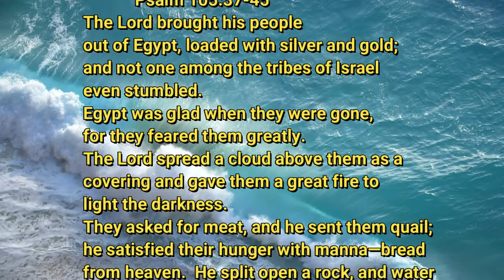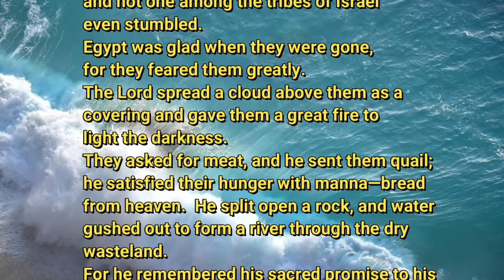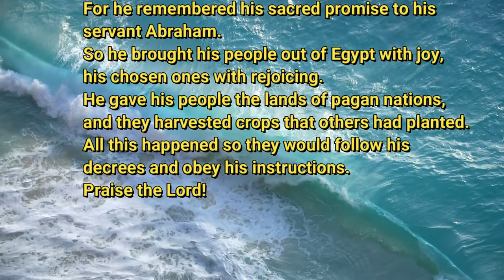6 15 20 Telling the Story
Israel's story; our story